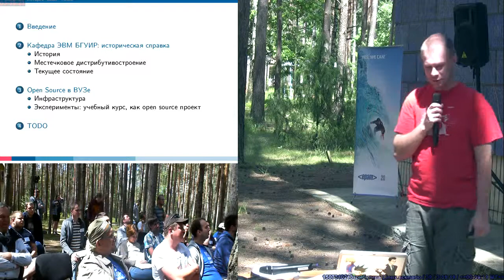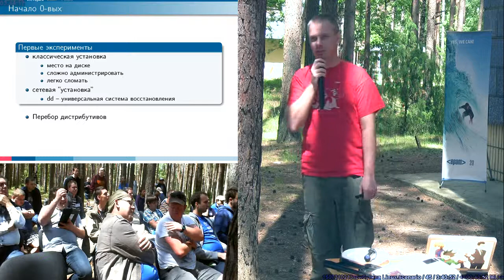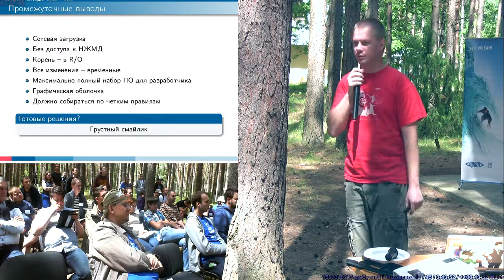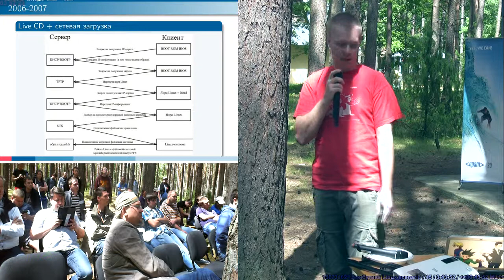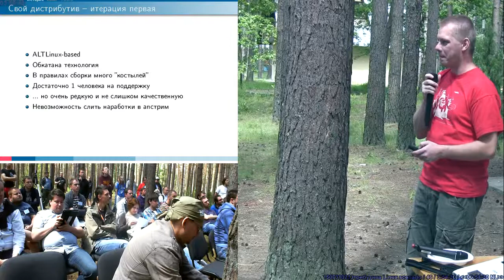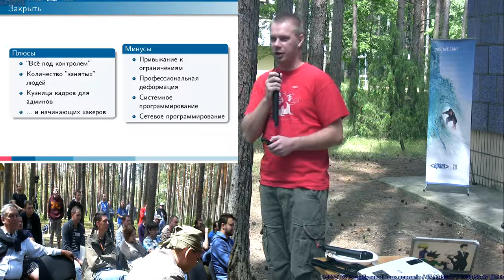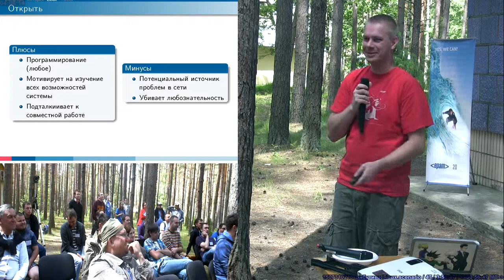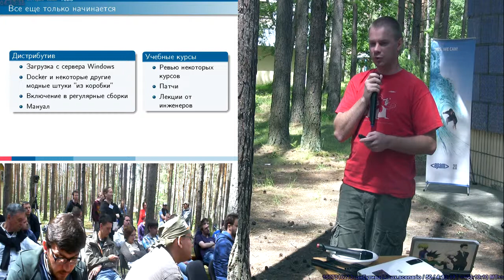20150627F История одного маленького дистрибутива Linux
История одного маленького дистрибутива Linux (Денис Пынькин, LVEE-2015)